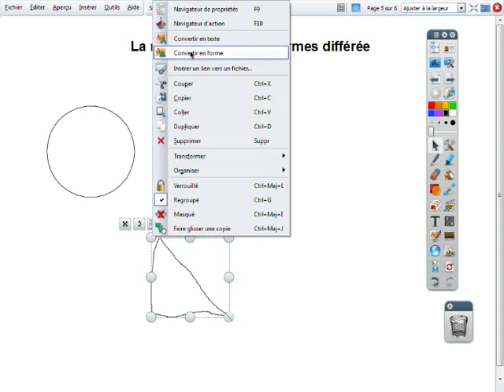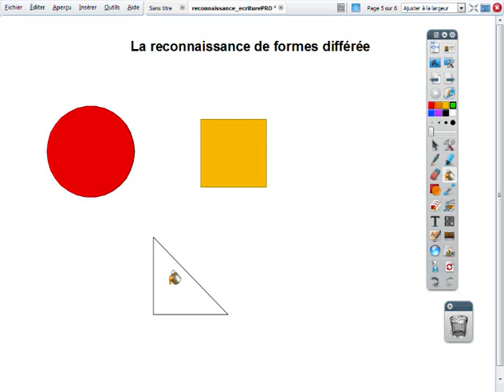La reconnaissance d'écriture - ActivInspire Promethean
Les logiciels associés aux TNI disposent d'une fonction de reconnaissance d'écriture. Cette fonction, qui convertit l'écriture manuscrite en un texte dactylographié (une écriture « numérique » ou « tapuscrite ») peut être, selon les cas, immédiate et/ou différée.